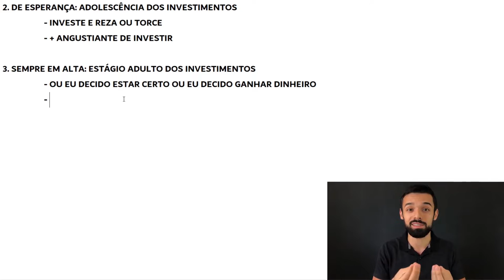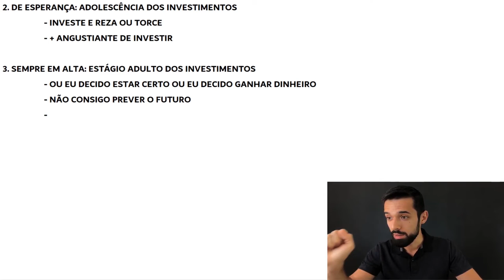IGNORE TODAS AS PROJEÇÕES DOS ESPECIALISTAS PARA LUCRAR MAIS | Investidor Sempre em Alta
Ignore todas as projeções dos especialistas para lucrar mais.